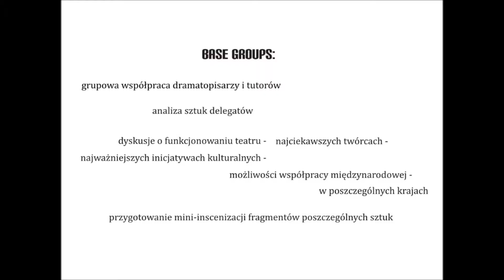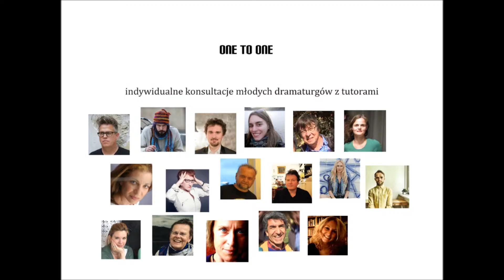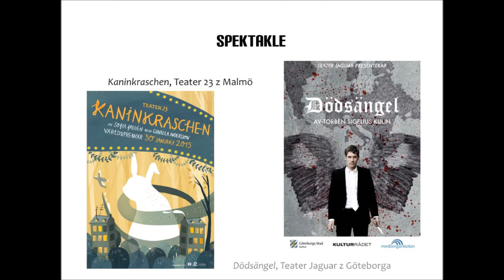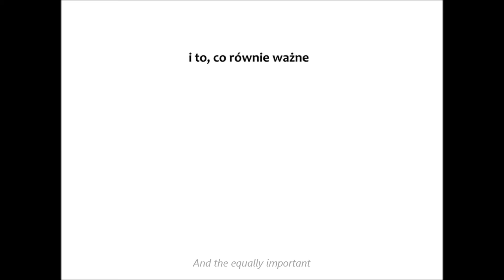Aktywności - Interplay 2016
Aktywności, w jakich można było wziąć udział podczas festiwalu młodej dramaturgii Interplay 2016.
Montaż filmu: Adam Biernacki